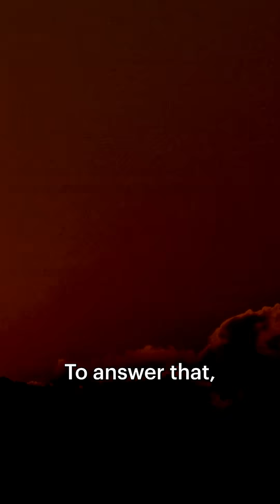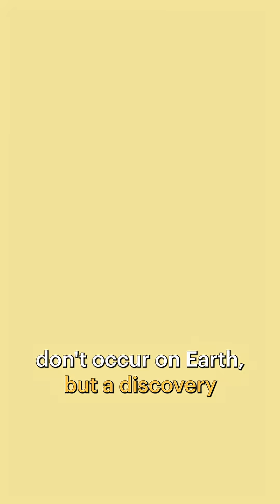Historic Breakthrough: More Energy Out Than In – Fusion Success!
On December 5th, 2022, scientists at Lawrence Livermore National Laboratory made history by achieving fusion ignition—producing more energy than they put in for the first time ever! ⚡

Using 192 laser beams on a tiny fuel target, they reversed the energy balance, generating 3 megajoules of fusion from 2 megajoules of laser energy. Fusion mimics the processes at the heart of stars, fusing hydrogen into helium and releasing massive amounts of energy. This breakthrough proves that clean, nearly limitless energy is possible, bringing humanity one step closer to harnessing the power of the stars here on Earth.

💡 Follow for more amazing science shorts!